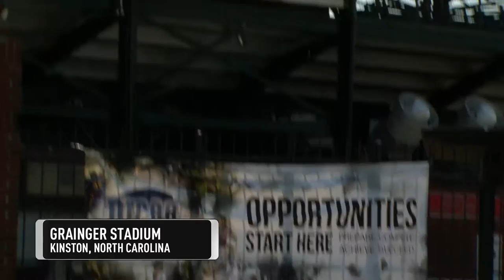Raptor Report: 2016 NJCAA D3 Baseball World Series Preview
A preview of the 2016 NJCAA D3 World Series in Kinston, North Carolina.  In Round 1, the Montgomery College Raptors face the Northern Essex Community College Knights.